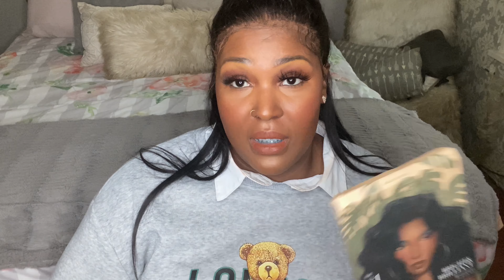My mini haul from Tj maxx